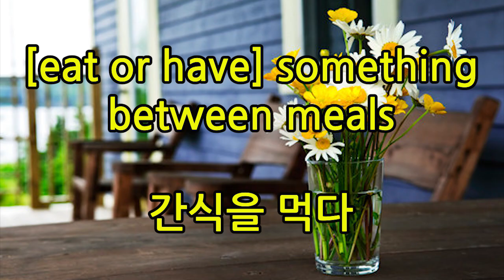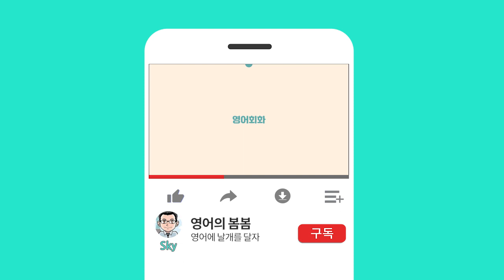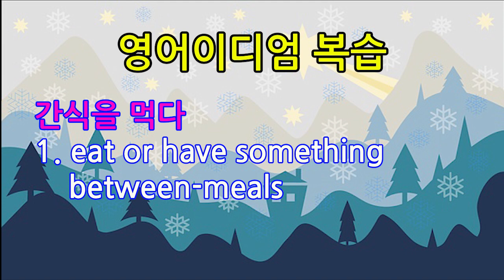13. 미드 영어 이디엄 (eat between meals)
미드 이디엄을 쉽게 이해하면서 재미있게 학습할 수 있도록 동영상을 제작해 보았습니다.

블로그 : njoycafe.blog.me